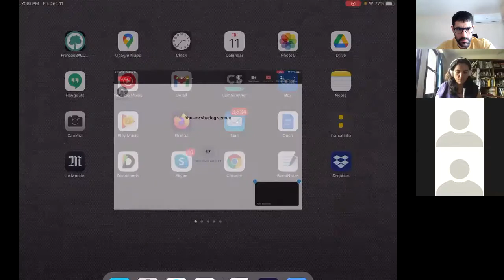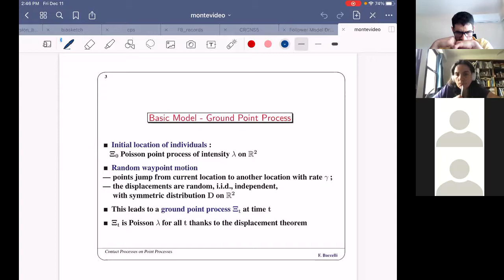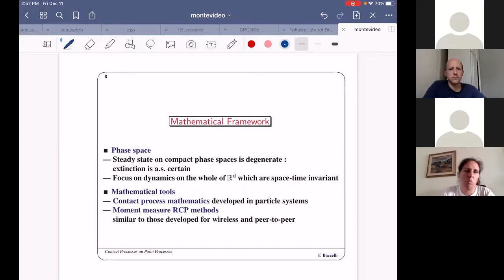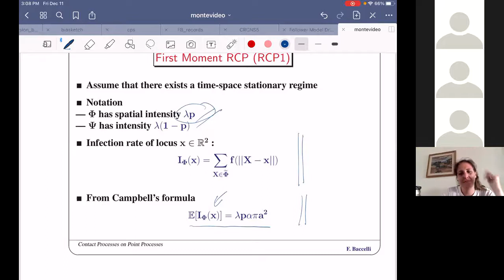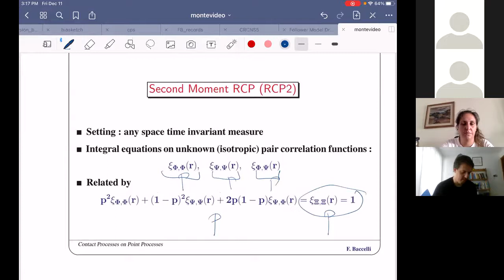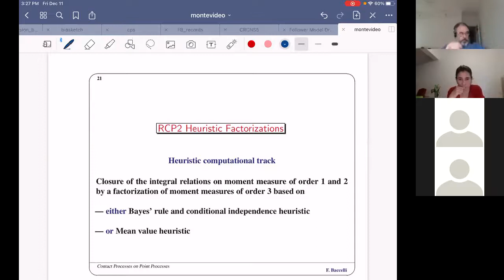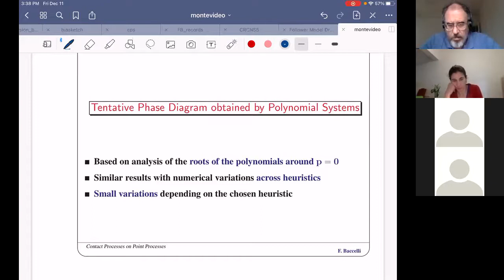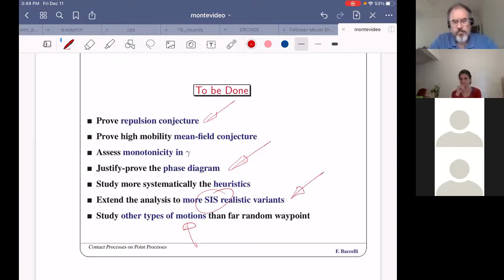F. Baccelli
A Computational Framework for Evaluating the Role of Mobility on the Propagation of Epidemics on Point Processes

F. Baccelli (INRIA)

This work is focused on SIS epidemic dynamics (also known as the contact process)
on stationary Poisson point processes of the Euclidean plane, when the infection
rate of a susceptible point is proportional to the number of infected points in a
ball around it. Two models are discussed, the first with a static point process,
and the second where points are subject to some random motion. For both models,
we use conservation equations for moment measures to analyze the stationary point
processes of infected and susceptible points. A heuristic factorization of the third
moment measure is then proposed to derive simple polynomial equations allowing one
to derive closed form approximations for the fraction of infected nodes and the
steady state. These polynomial equations also lead to a phase diagram which
tentatively delineates the regions of the space of parameters (population density,
infection radius, infection and recovery rate, and motion rate) where the epidemic
survives and those where there is extinction. According to this phase diagram, the
survival of the epidemic is not always an increasing function of the motion rate.
These results are substantiated by simulations on large two-dimensional tori.
These simulations show that the polynomial equations accurately predict the fraction
of infected nodes when the epidemic survives. The phase diagram is also partly
substantiated by the simulation of the mean survival time of the epidemic on large
tori. The phase diagram accurately predicts the parameter regions where the mean
survival time increases or decreases with the motion rate.

F. Baccelli and N. Ramesan (INRIA and UT Austin)